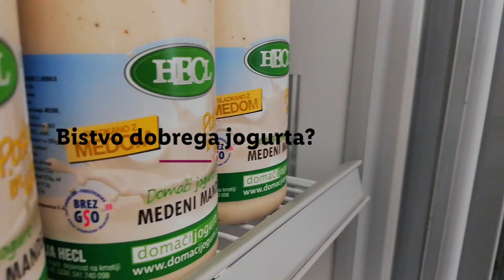Lidl Slovenija | Hecl | Domači sveži sir